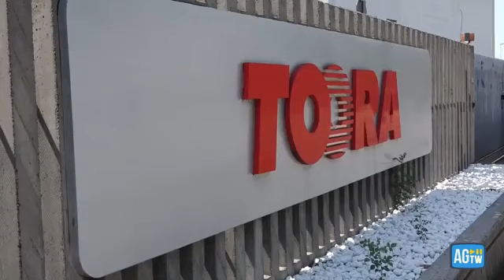Bergamo, operaio cade da 8 metri e muore a 36 anni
La vittima un indiano di 36 anni con due figli piccoli, stava effettuando lavori per la rimozione dell'amianto

Un operaio di 36 anni ha perso la vita dopo essere caduto da un'altezza di 8 metri, nell'azienda Toora Casting di San Paolo d'Argon (provincia di Bergamo). L'uomo sarebbe morto sul colpo, ma le cause restano ancora da accertare. Il dipendente avrebbe potuto avere un malore. Le indagini sono affidate ai carabinieri di Trescore. ( AGTW - CorriereTv ). Guarda il video su Corriere